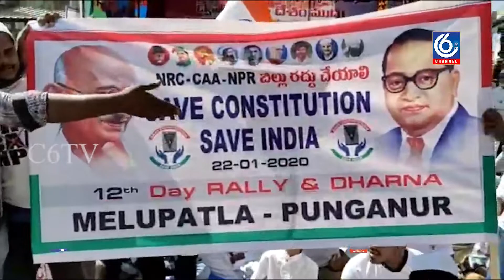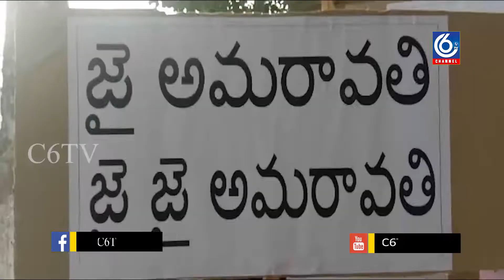c6tv 22-1-2020 ll 07:00PM ll NEWS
The bandh was held under the aegis of the Amravati Conservation Committee in the town of Rapale in Guntur district.
Muslims have protested that the civil law introduced in the name of the central government is unconstitutional,
ACB raids on the office of Vaishvililankam VRO.
Sivagiri Colony S T Mini Mini Anganwadu Board of Trustees, Note Books, Strength Packets, Pencils Trust Chairman Munishekhar and State Presidents Vinod
Under the aegis of Raja, the constituency of the TDP, the TDP, under the aegis of Rajputana wearing a black scarf, held a large scale protest rally.